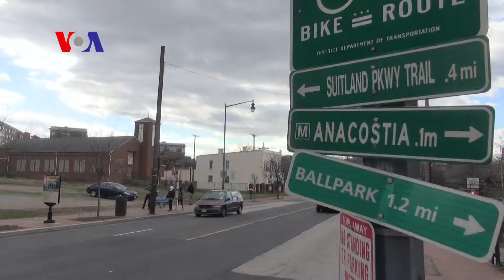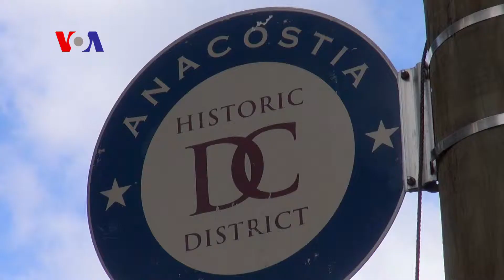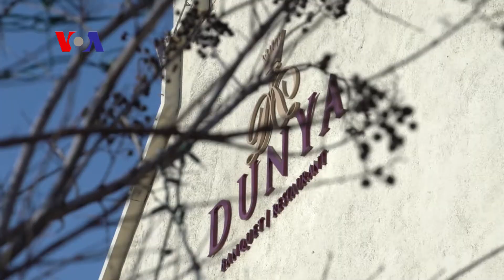'Make Space' of Imam Zia- Tabinda Naeem Urdu VOA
Imam Zia is not our traditional Imam. Originally from Afghanistan, Imam Zia is providing a third space for the Muslim American Youth  and Muslim women living in Virginia, which do not implicate the rules of a traditional mosque. His organization named 'Make Space' is trying to engage the Muslim Youth and Muslim women of Virginia and Washington area in activities that create a sense of an American Muslim Identity, that they can be Muslims and Americans at the same time and there is no clash between their Muslim and American identities.